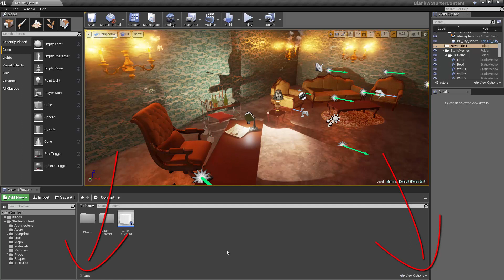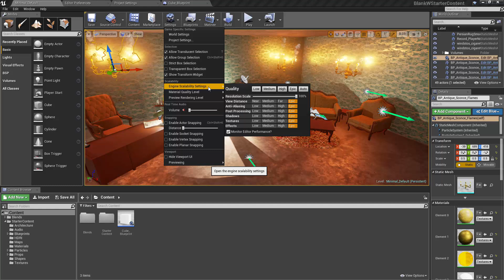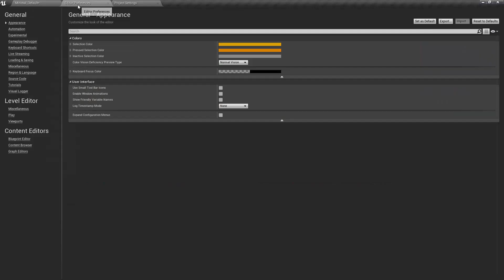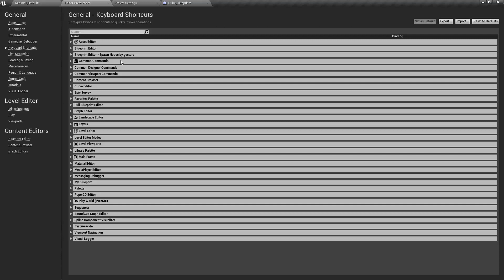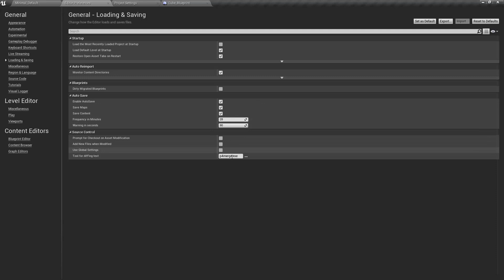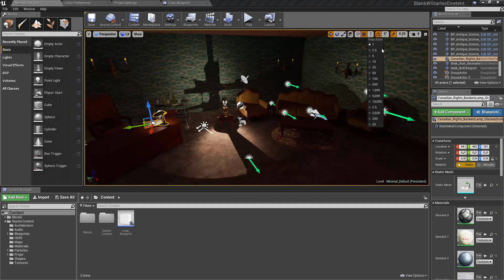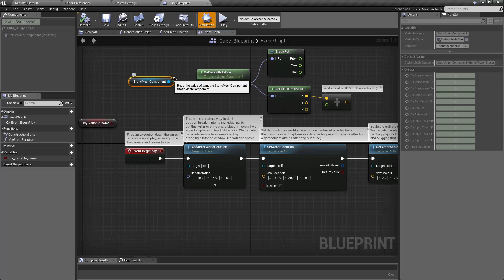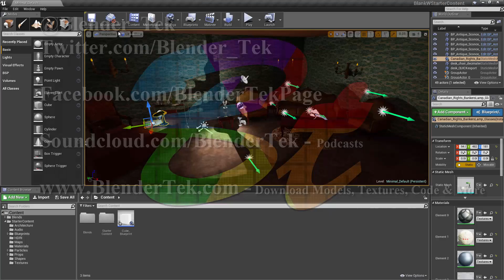Unreal Engine 4 101 Vol.1 Ep.2 - Important and Useful Settings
In this episode I show you useful, important, and often missed settings all over Unreal Engine 4 to make your developing experience easier, faster and better.

Thursday is Secret Tips & Tricks Thursdays so expect that by noon MST nearly every Thursday, if its not up on Thursday afternoon, check Twitter for updates.

If this helped you in any way, please consider liking the video and sharing it on social media as well as a subscription for updates. If you disliked it: don't just leave or thumbs down, instead post a comment telling us what we can improve in the videos, we strive from community input.